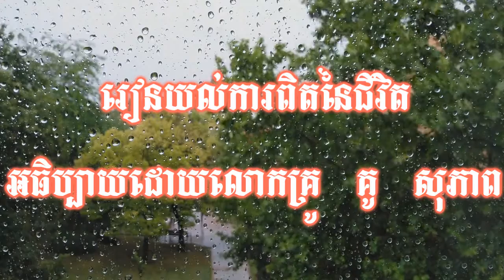រៀនយល់ការពិត អធិប្បាយដោយលោកគ្រូ គូ សុភាព